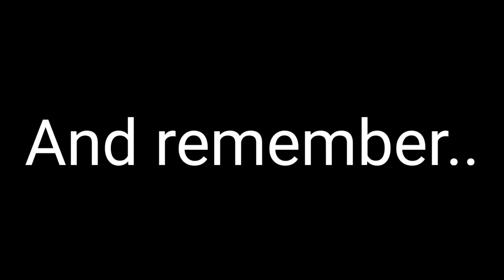This video will make you Fly (REAL)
This video will make you feel like you're flying..